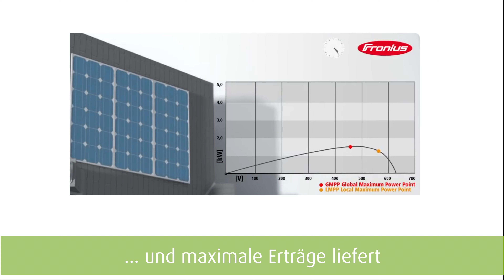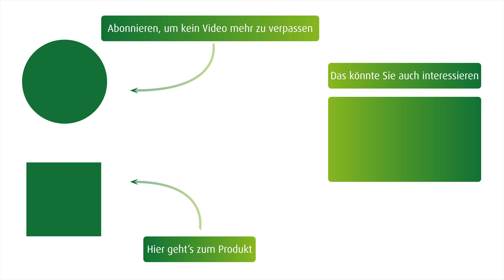Fronius Wechselrichter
Der FRONIUS Wechselrichter ist die richtige Ergänzung zu deiner Photovoltaikanlage. Er wandelt deinen Solarstrom effizient in Wechselstrom um und das über Jahrzehnte hinweg. Zusätzlich liefert dir der FRONIUS Wechselrichter viele Informationen über die Leistung deiner PV-Erträge. Top Qualität "Made in Austria".

Den FRONIUS Wechselrichter gibt es mit oder ohne Trafo, ein- oder dreiphasig, mit 2 getrennten Leistungseingängen und in vielen verschiedenen Größen verfügbar, damit er immer optimal zur Gesamtleistung der Module passt und dir maximale Erträge liefert. Je nach Modell ist er für PV-Anlagen zwischen 1 kWp und 20 kWp geeignet und in Kombination sogar für Großanlagen mit Leistungen von mehreren hundert Kilowatt. Der FRONIUS Wechselrichter ist äußerst zuverlässig, leistungsfstark und stellt das unverzichtbare Herzstück jeder Photovoltaikanlage dar.